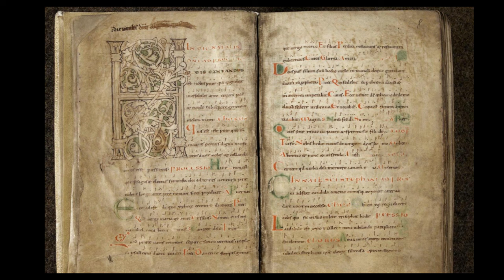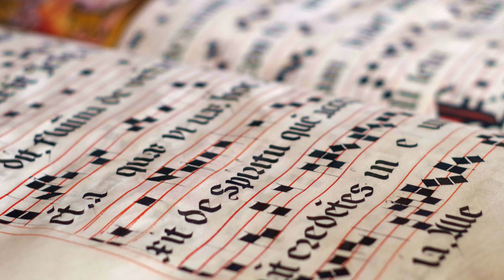Gregorian Chant 🎹 Ambience music 🎶 Panis Angelicus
Panis angélicus fit panis hóminum;
Dat panis caélicus figúris términum:
O res mirábilis! mandúcat Dóminum
Pauper, servus, et húmilis.

Te trina Déitas únaque póscimus:
Sic nos tu vísita, sicut te cólimus;
Per tuas sémitas duc nos quo téndimus,
Ad lucem quam inhábitas.

Amen.

"On this special occasion, we are excited to present five unique versions of the song for your enjoyment. Among these, two are original compositions that will be making their debut exclusively on this channel. We hope you find each rendition captivating and appreciate the creativity and artistry behind these premieres."

0:00 "Panis Angelicus"  *César Franck* From Internet Archive

03:32 "Panis Angelicus  ver 1" *J. E. Martín* Original

06:19 "Panis Angelicus" from *Nuns of Santa Cecilia Abbey*

07:52 "Panis Angelicus  ver 2" *J. E. Martín* Original

10:35 "Panis Angelicus"  From *Verbum Gloriae*

*"Panis Angelicus"* is a well-known hymn with roots in Gregorian chant, often celebrated for its serene and spiritual qualities. The text of "Panis Angelicus," which translates to "Bread of Angels" in Latin, is part of a larger hymn titled "Sacris solemniis" written by Saint Thomas Aquinas in the 13th century for the Feast of Corpus Christi.

*Musical and Lyrical Overview:*

Text and Meaning: The hymn's text reflects the mystery and significance of the Eucharist, highlighting the belief that the consecrated bread is the body of Christ, a divine gift to humanity. The phrase "Panis Angelicus" translates to "Bread of Angels," emphasizing the heavenly and miraculous nature of the Eucharist.

Melody and Style: "Panis Angelicus" is often performed in a style that mirrors the simplicity and meditative quality typical of Gregorian chant. The melody is straightforward and flowing, designed to elevate the sacred text and enhance the contemplative atmosphere of worship. It is characterized by its smooth, unadorned lines and modal harmonies, which create a timeless and transcendent sound.

*Historical and Liturgical Context:*

Origins: Although "Panis Angelicus" is rooted in the medieval chant tradition, it gained widespread popularity in the 19th century when it was set to music by several composers. The most famous setting is by César Franck, composed in 1872 as part of his "Messe à trois voix." Franck's version, arranged for tenor solo, organ, harp, and cello, brought the hymn renewed recognition and established it as a staple in both liturgical services and concert repertoires.

Use in Worship: "Panis Angelicus" is typically sung during the Eucharist or during services and devotions dedicated to the Blessed Sacrament. Its text and melody invite the faithful to contemplate the profound mystery of the Eucharist, making it a fitting piece for moments of adoration and prayer.

*Cultural Impact:*

Enduring Popularity: The hymn's enduring popularity can be attributed to its beautiful, serene melody and its profound, devotional text. It has been performed and recorded by numerous choirs and soloists, spanning various musical traditions and settings.

Versatility: While it originated as a liturgical chant, "Panis Angelicus" has also found a place in secular contexts, appreciated for its aesthetic beauty and spiritual depth. Its adaptability to different arrangements and interpretations allows it to resonate with a wide audience, both within and outside the church.